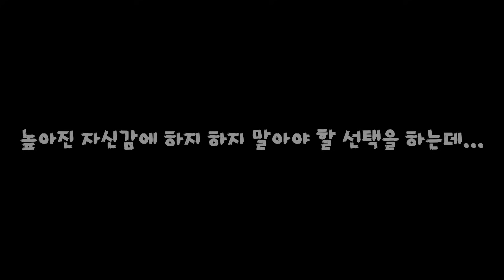새로 나온 컨텐츠, "17티어"는 얼마나 셀까? 1일차에 만난 17티어 [POE 3.24 네크로폴리스]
오늘은 리그 1일차에서 2일차로 넘어가는 시점에 17티어 지도를 돌아봤습니다!